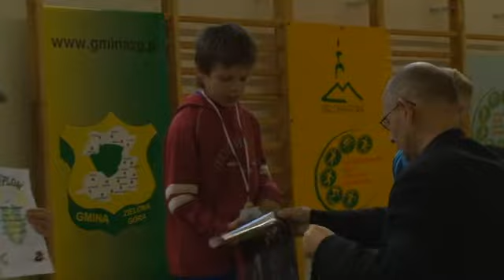Dzień Dziecka: turniej tenisa stołowego w Drzonkowie cz 1/2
Relacja z turnieju który został zorganizowany w Dniu Dziecka. Miejsce: PSP w Drzonkowie. Organizator: ZKS Drzonków.